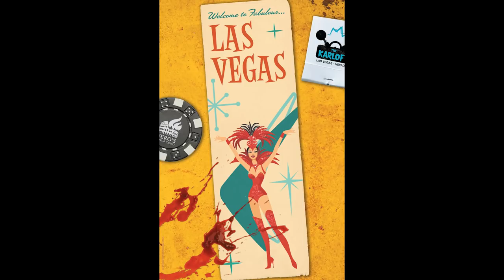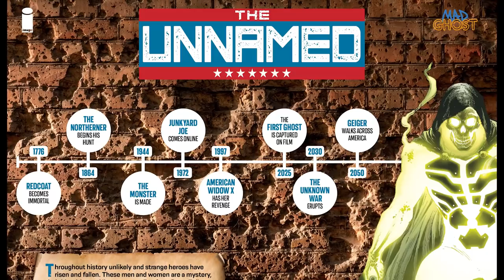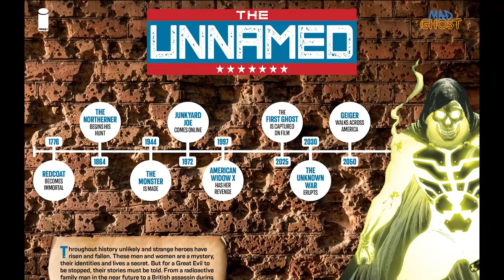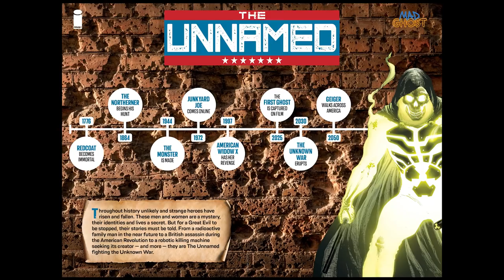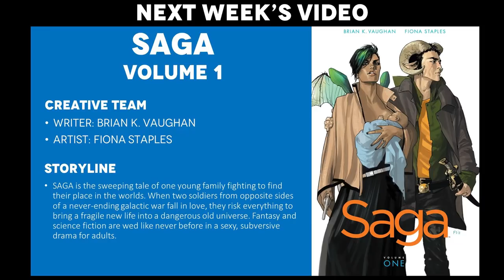Geiger Volume 1 by Geoff Johns (2021) - Comic Story Explained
Full Comic Story and Review/Recap for Geiger. Set in the years after a nuclear war ravaged the planet, desperate outlaws battle for survival in a world of radioactive chaos. Out past the poisoned wasteland lives a man even the Nightcrawlers and Organ People fear. Some call him Joe Glow, others call him the Meltdown Man. But his name…is Geiger.

CREATIVE TEAM
Writer: Geoff Johns
Artist: Gary Frank
Colors: Brad Anderson
Publisher: Image Comics (Mad Ghost Imprint)

=== TIMESTAMPS ===
0:00 - Intro
2:27 - Issue 1 - Welcome to Fabulous Las Vegas
10:26 - Issue 2 & 3 - The King And I / Fallout
10:48 - Geiger's Origin
12:12 - The King vs. Geiger
17:07 - The Nuclear Football
29:35 - Issue 4 - The Organ People
34:20 - Issue 5 - God Bless America
40:59 - Issue 6 - Man Vs. Machine
56:20 - Final Thoughts